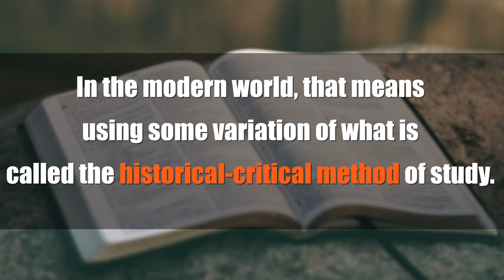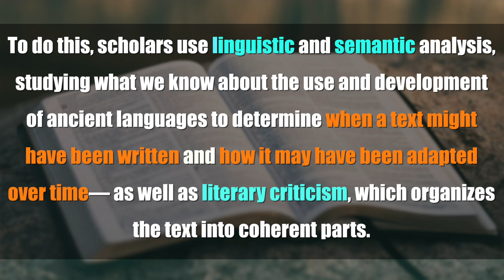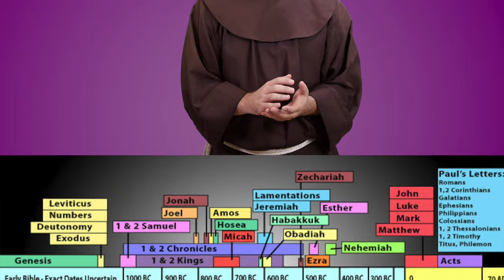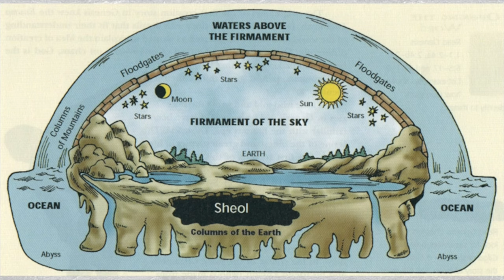Should We Read The Bible Literally?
Some Christians claim to read the Bible literally. Catholics do not. Here's how we read it instead.